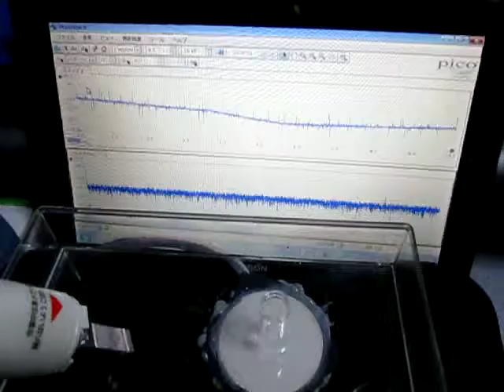超音波プローブと充電式超音波洗浄器による‹発振制御›技術 Ultrasonic-labo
超音波プローブと充電式超音波洗浄器による

参考技術